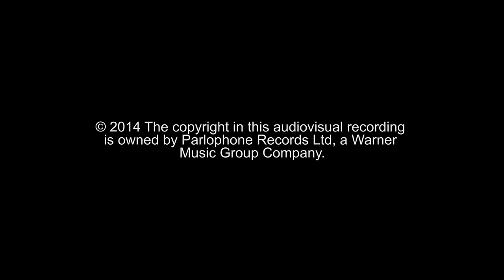Conor Maynard Royalty (Official Video)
Just wanted to say a big 'Thank You' to all the Mayniacs out there!! :D